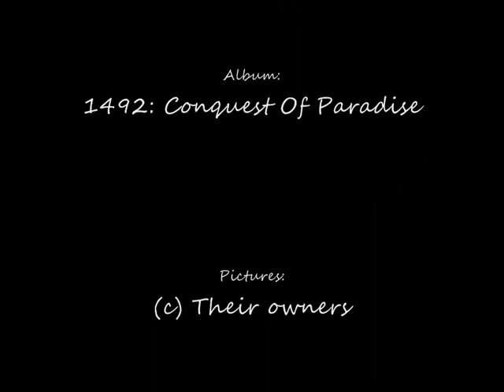Fantasy: Light & Shadow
Because I love this song so much. And I have way too many fantasy pictures on my laptop now. Now I have harddrive space I just can't help myself :P

Art (c) whoever made it. I just found it on Google :)